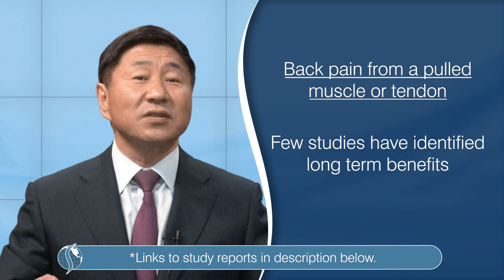Do Back Braces Help?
Dr. Shim discusses the pros and cons to wearing a back brace.

Citations:

Zoia C, Bongetta D, Alicino C, Chimenti M, Pugliese R, Gaetani P. Usefulness of corset adoption after single-level lumbar discectomy: a randomized controlled trial. J Neurosurg Spine. 2018 May;28(5):481-485. PubMed PMID: 29424674

Kawchuk GN, Edgecombe TL, Wong AY, Cojocaru A, Prasad N. A non-randomized clinical trial to assess the impact of nonrigid, inelastic corsets on spine function in low back pain participants and asymptomatic controls. Spine J. 2015 Oct 1;15(10):2222-7. PubMed PMID: 26101179

Aleksiev AR. Ten-year follow-up of strengthening versus flexibility exercises with or without abdominal bracing in recurrent low back pain. Spine (Phila Pa 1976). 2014 Jun 1;39(13):997-1003. PubMed PMID: 24732860